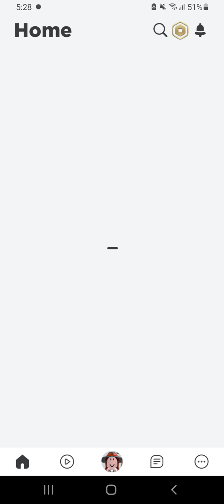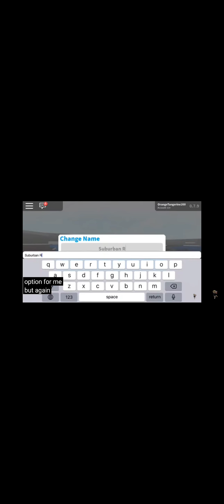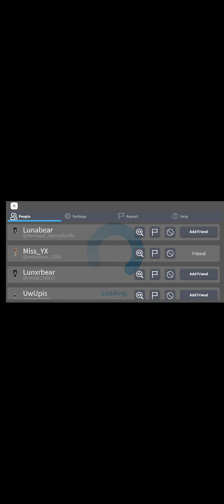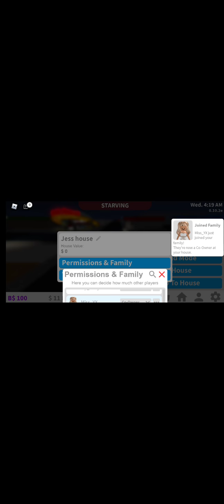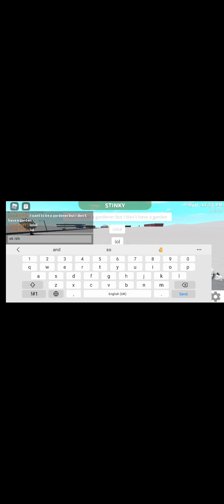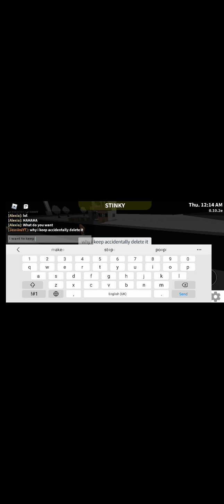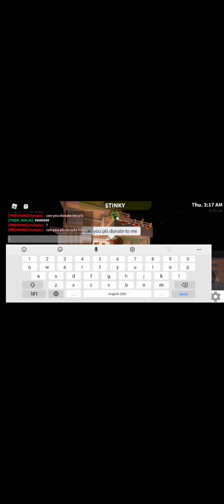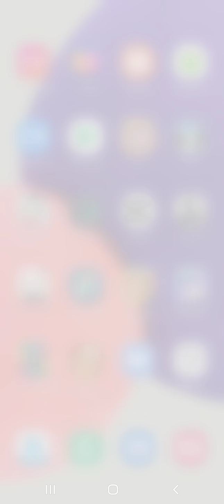Playing Welcome to Bloxburg with bubblyyy :v [gone wrong a little] :v